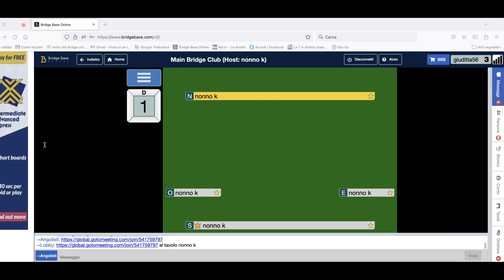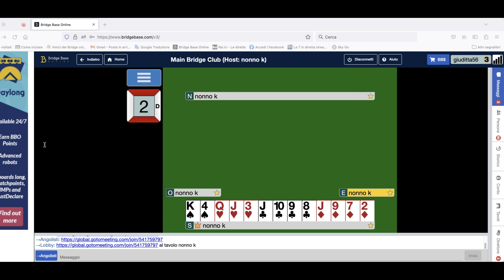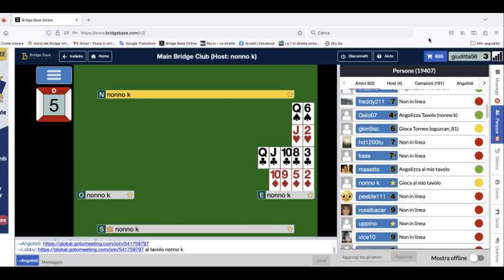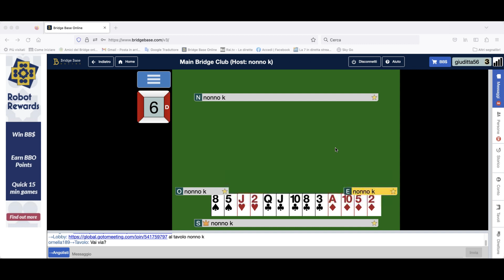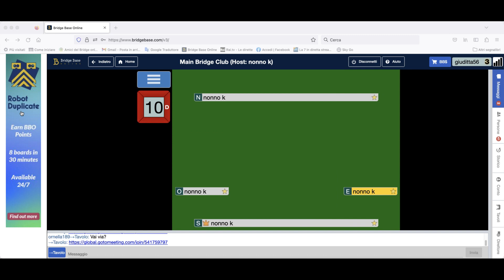commento mani giocate nel torneo di lunedi 6/2/23 a cura di Carlo Totaro - regia rosalba carbonetti